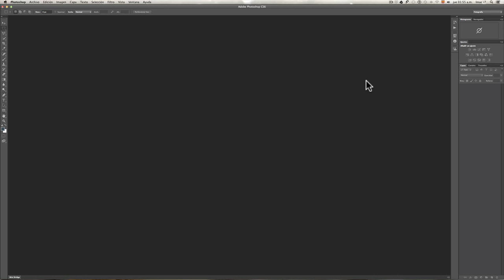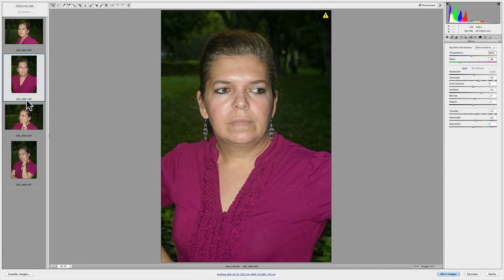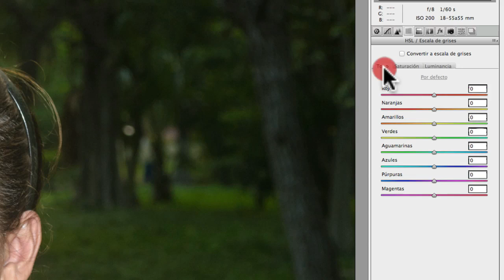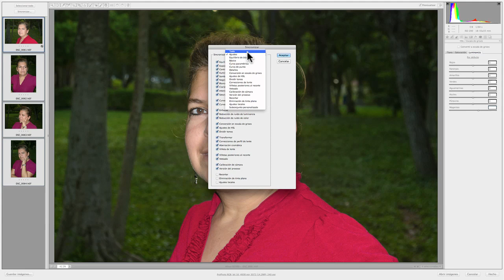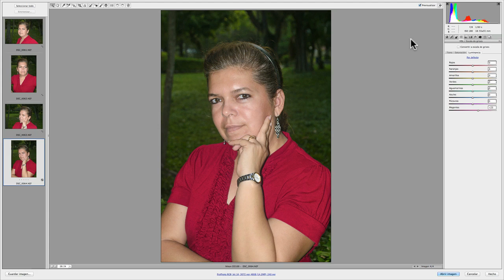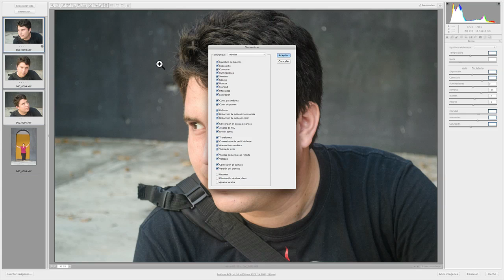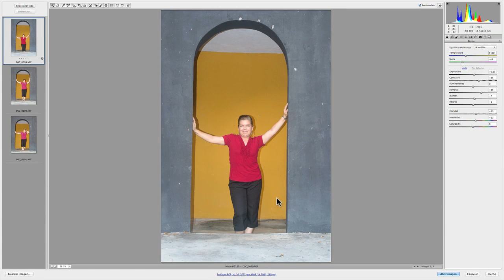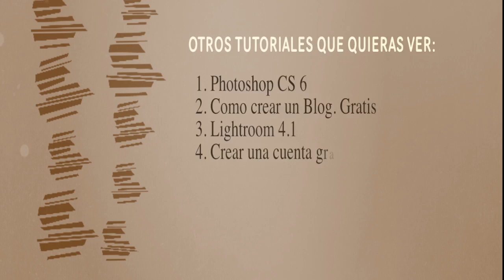Tutorial Photoshop CS6 (Español) # 18 Cámara Raw. ¿Cómo corregir varias fotos a la vez?. liclonny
En este video mostramos la forma fácil de corregir varias fotos corrigiendo solo una y asi ahorrarnos trabajos. Usamos el control básico, exposición, blancos, negros, sombras, iluminaciones, claridad, etc. Tambien mostramos la forma de cambiar el color de una prenda de vestir, y hacerlo simultaneamente con  otras corrigiendo solo una